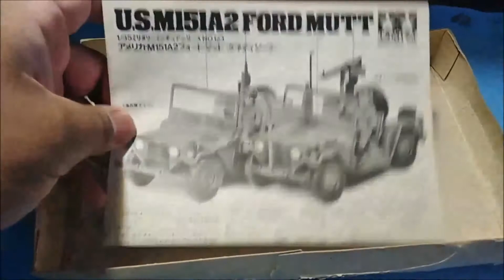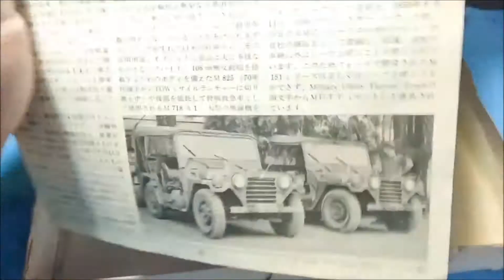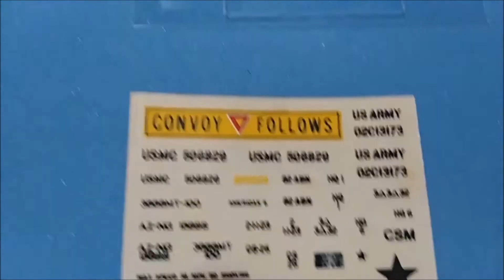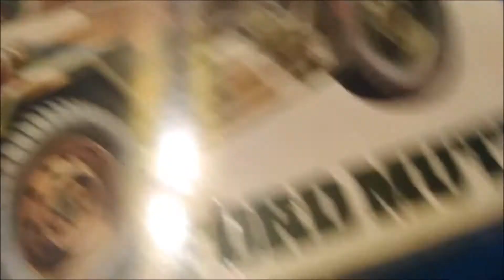Tamiya Ford Mutt M151A2 Revisión/Review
Unboxing del Ford Ford Mutt M151A2 de Tamiya en escala 1/35

Unboxing the Ford Mutt M151A2 from Tamiya in 1/35th scale